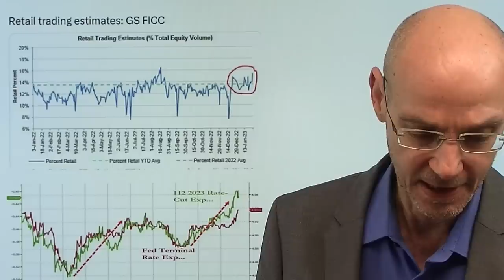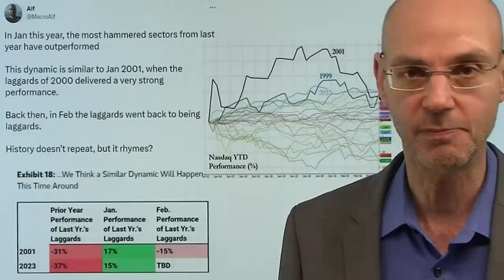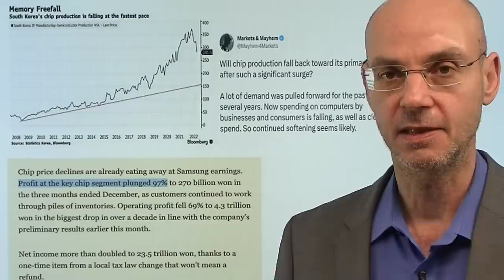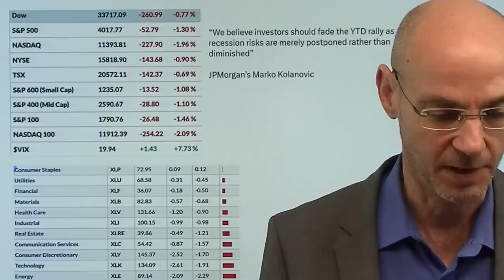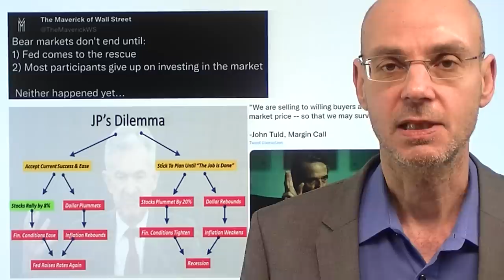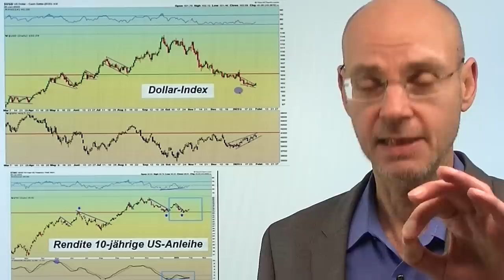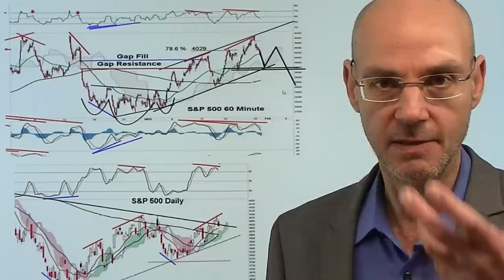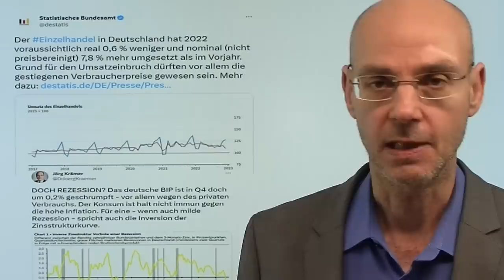Nasdaq: Stimmung gegen Fakten - Abwärtspotential! Videoausblick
Hinweise aus Video:

1. Inflation: Der nächste Schub droht der Weltwirtschaft aus China

2. Dax: Der Ausbruch aus der Seitwärts-Range rückt näher

Gestern vor allem die Tech-Werte im Nasdaq unter Druck - aber dennoch ist die Stimmung immer noch viel besser als die tatsächliche Lage. Das haben heute Nacht einmal mehr die Zahlen des koreanischen Tech-Giganten Samsung gezeigt: die weltweite Nachfrage bricht maassiv ein, dennoch sind die Aktien vor allem von Halbleiter-Unternehmen aus dem Nasdaq zuletzt massiv gestiegen. Die euphorische Stimmung an der Wall Street hat zwar gestern einen ersten Dämpfer erhalten, ist aber immer noch eklatant im Widerspruch mit der Realität. Das gilt auch für die Sicht der Märkte auf die Notenbanken - auch hier dürfte es ein schmerzhaftes Erwachen geben bei der Hoffnung auf den Pivot. Achtung auf den Dollar und die Renditen der US-Staatsanleihen - beides dürfte nach oben gehen und damit der Fed-Fake-Pivot-Rally der letzten Tage und Wochen den Garaus machen..